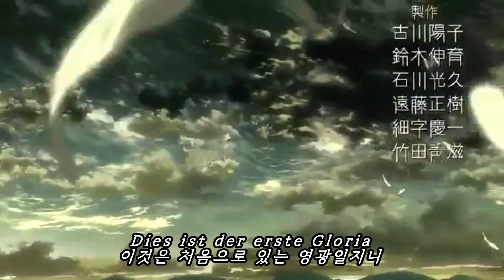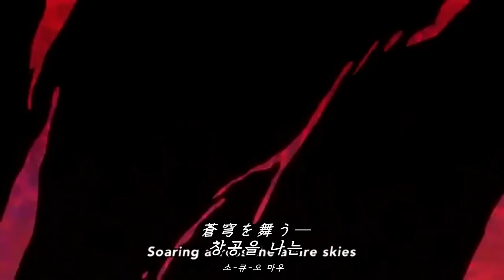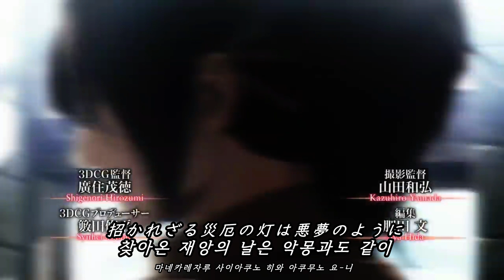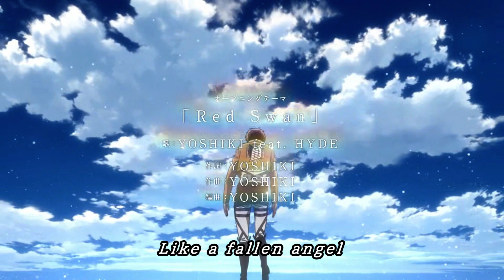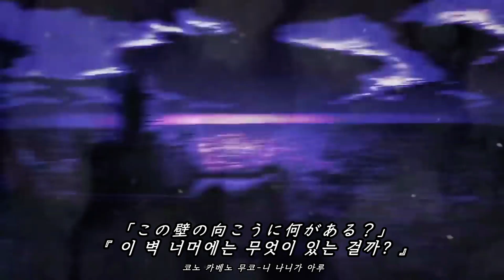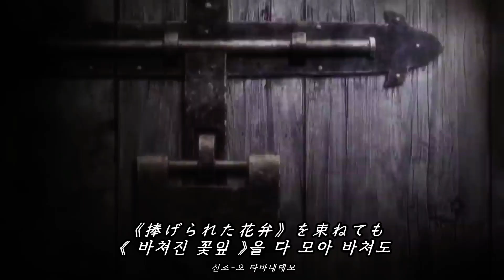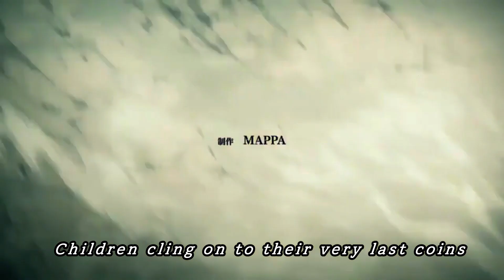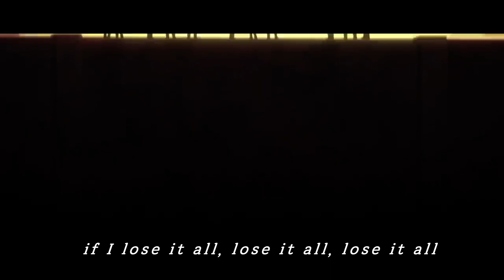진격의 거인 TVA 버전 오프닝 모음 [가사 포함]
0:00 홍련의 화살 (1기 1쿨)
1:31 자유의 날개 (1기 2쿨)
3:01 심장을 바쳐라! (2기)
4:29 Red Swan (3기 1쿨)
5:59 동경과 시체의 길 (3기 2쿨)
7:29 나의 전쟁 (파이널 1쿨)
8:58 The Rumbling (파이널 2쿨)